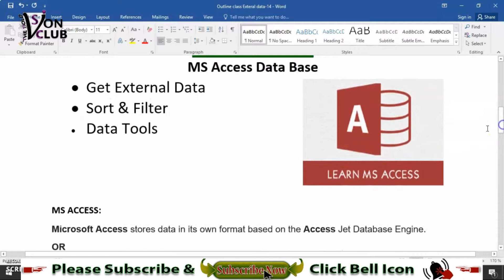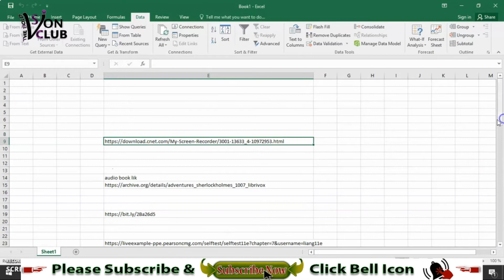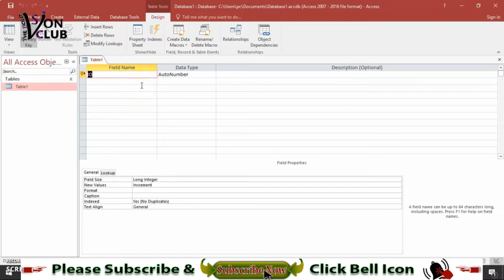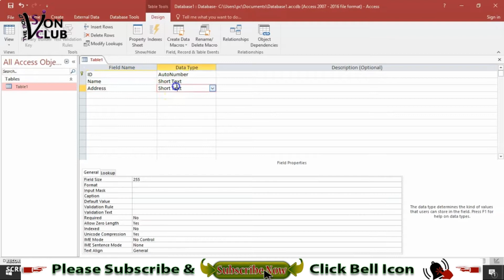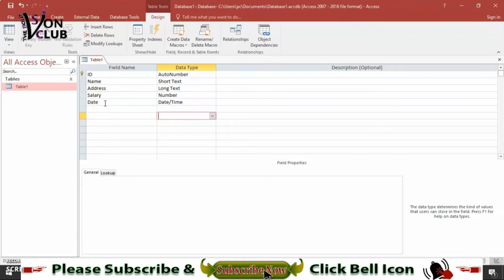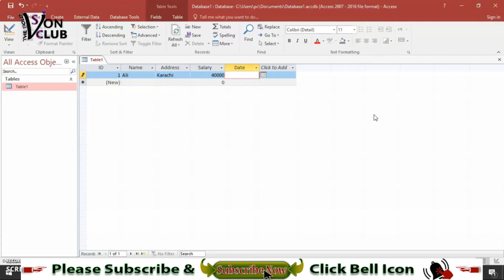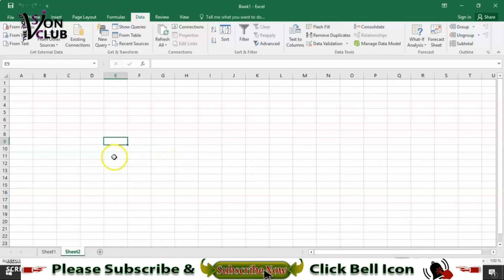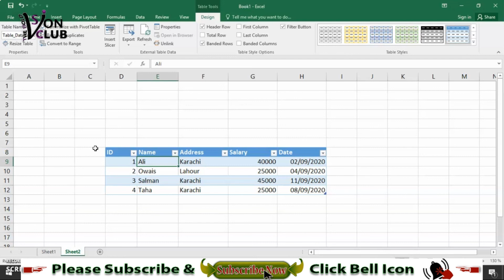How to Import Data from MS Access Database into MS Excel 2016 | Lesson – 14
The Bold Vision Club Provides Computer Education for all  Programming Fundamentals Tutorial and basic concepts including: How to Import Data from MS Access Database into MS Excel 2016.

I will Explain in this video: How to import data from excel to access, Export excel table to access, Access, Table, Excel, Export. You can get data from MS Access Database into MS Excel for further analysis and calculations.

Often performing calculations and analyzing data in MS Excel is quicker and easier. Of course, you can import data from other databases also.This is an example of how you can link access database tables to and excel workbook. You can refresh and get new data when the access database is updated and you can also remove the access connections once you have all the data you need.